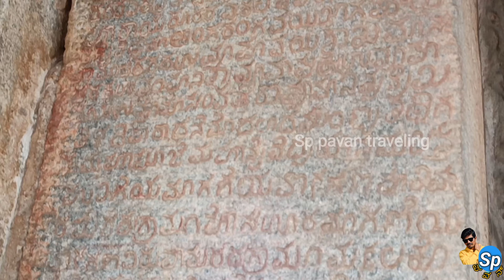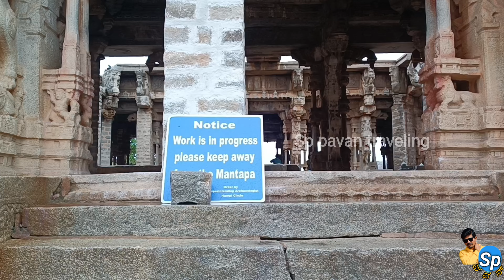ಕೃಷ್ಣ ದೇವರಾಯ ಯಾಕೆ ಕಲ್ಲಿನ ರತವನ್ನು ನಿರ್ಮಿಸಿದ ? AMAZING SECRET OF HAMPI STONE GEM 2023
ಇಲ್ಲಿದೆ ಹಂಪಿಯ ರೋಚಕ ಸ್ಟೋರಿ

ಕೃಷ್ಣ ದೇವರಾಯ ಜೀವನ ಚರಿತ್ರೆ

ಎಲ್ಲರು ಪೂರ್ತಿ ವಿಡಿಯೋ ನೋಡಿ ಚೆನ್ನಾಗಿ ಇದ್ರೆ LIKE👍AND SUBSCRIB ಮಾಡಿ 🙏